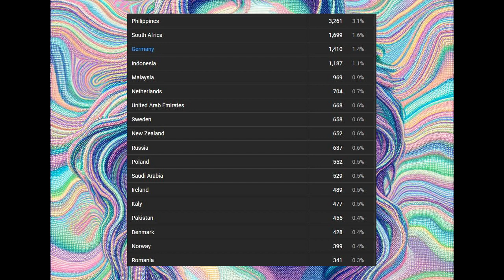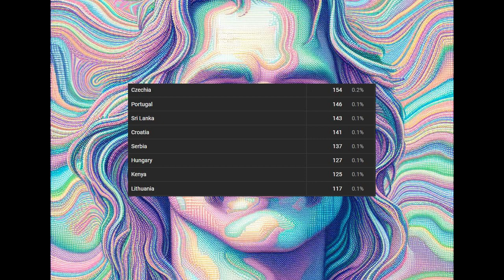Highhomie's First Watch (breakfast) and Amsterdam 97 Review! Shout out at the end!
-playlist and songs provided by Lofi Girl
Artists: dontcry, Bcalm

Pateron: HighHomie
R/ Highhomie
X: highhomie420
Snap: Highhomie710

Tracks Used
shimmer
bloom
nightwatch
adrift
searching
raindrops
passage